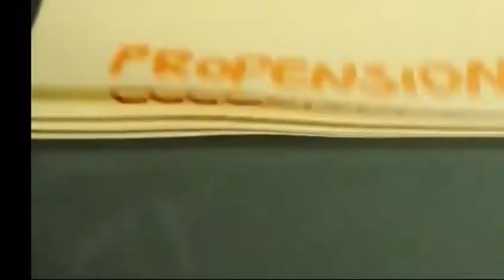Lucia è: Il grande Gatsby, di Francis Scott Fitzgerald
La Biblioteca dei Libri Viventi on-line è una azione del progetto Youngster e si realizza nell’ambito del programma di educazione alla lettura LeggiAMO 0-18 della Regione Autonoma Friuli Venezia Giulia.
I video messaggi dei ‘libri viventi’ sono stati creati dagli studenti della scuola secondaria di secondo grado ‘Jacopo Linussio’ di Codroipo.